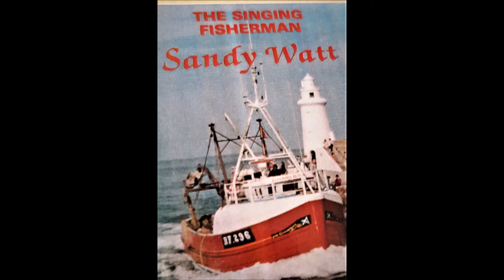Sandy Watt - For Rockall We Are Bound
For Rockall We Are Bound  by Sandy Watt The Singing Fisherman.